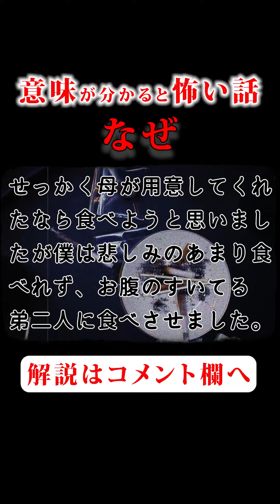【意味が分かると怖い話】なぜ【怪談朗読】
意味が分かると怖い話の「なぜ」
60秒の短い時間ですが楽しんで頂ければ幸いです。

関連リンク